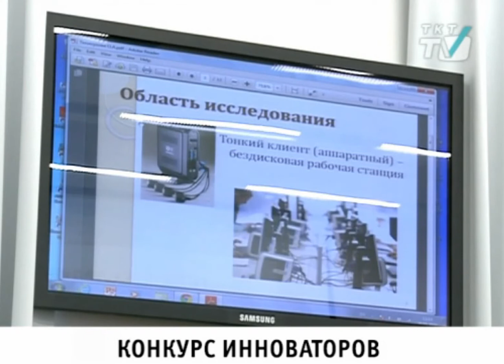В Политехе выбрали полуфиналистов конкурса «IT-прорыв» (20.03.15)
Информационные технологии в радиоэлектронике, безопасности, медицине и образовании - в этих четырех
номинациях соревнуются студенты разных вузов в рамках конкурса «IT-прорыв», отборочный региональный этап которого уже во второй раз принимает на своей площадке Политехнический университет. В прошлом году на суд жюри было представлено более десятка молодежных проектов, а двое студентов стали обладателями премий в 100 и 50 тысяч рублей. О том, как прошел конкурс на этот раз и какие были представлены проекты, - смотрите в сюжете телеканала ТКТ.